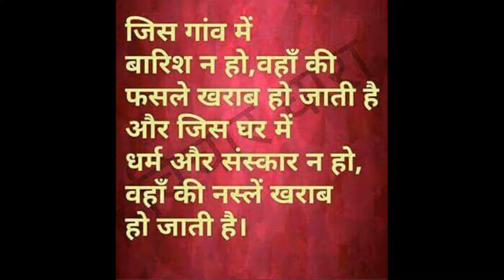HARE KRISHNA (SANSKAAR)